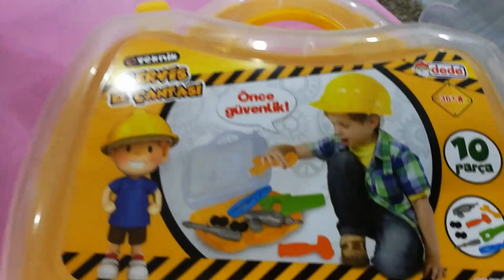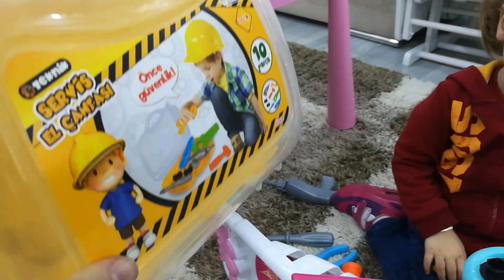Oyuncak Tamir Seti Açtık | Gülse'nin Bebek Arabasını Onardık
Bu videomuzda Gülse'nin bebek arabasını almış olduğumuz oyuncak tamir seti ile onarmaya çalıştık. Keyifli izlemeler.

Merhaba arkadaşlar, ben Gülse. Sizlerle oyuncaklar oyunlar eğlenceli komik eğitici videolar ve günlük anlarımı paylaşıyorum.

Oyuncaklarım, oyun park videoları, renkli top ve oyuncak top havuzu videoları, eğitici oyuncak açma, sürpriz yumurta, learn colors ve seyahat gezi videoları gibi annem ve babamla oynayacağım tüm oyunları sizlerle paylaşıyorum. Güzel ve eğlenceli komik videolara hazır olun.

Eğlenceli ve eğitici diğer videoları aşağıdaki linklerden izleyebilirsiniz;

Hi friends, I'm Gulse. I share funny educational videos and daily memories with you toys games, funny games.

I share with you all the games that I will play with my parents like my toys, play park videos, colorful ball and toy ball pool videos, educational toys, surprise eggs, learn colors and travel trip videos. Get ready for funny and funny videos.